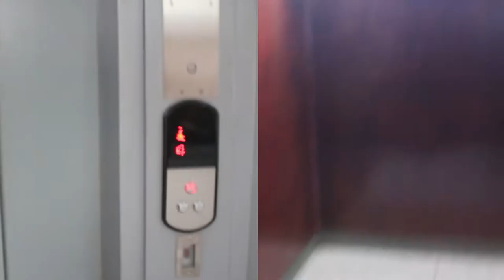THE NEW WOOGANG HOUSE!!!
Just moved out of home for the first time. Life is happening!

Please:
JOIN THE WOOGANG TODAY!!!